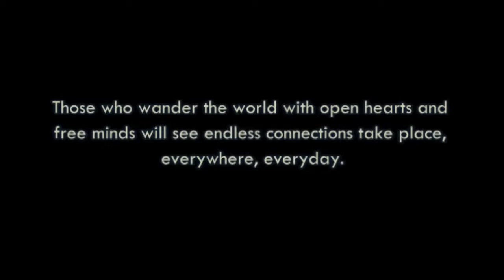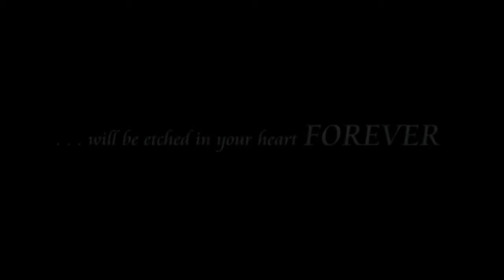Travel and the Endless Knot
Finalist for the 'Hostelworld Connect' travel video competition. The theme was: 'Make a short video that demonstrates the kind of connection you make while travelling'. 10 months, 11 countries, 40 000km, and a lifetime of memories . . . this is a glimpse of the bonds that have been formed along the way.